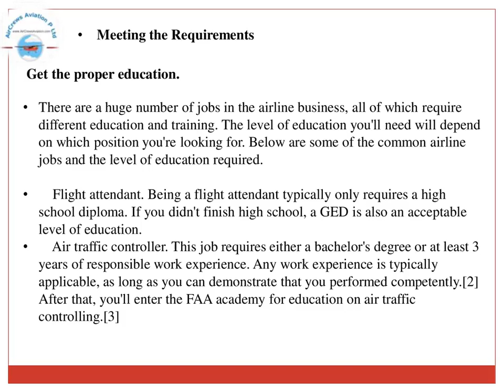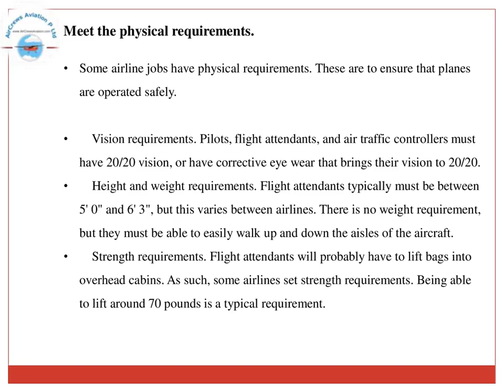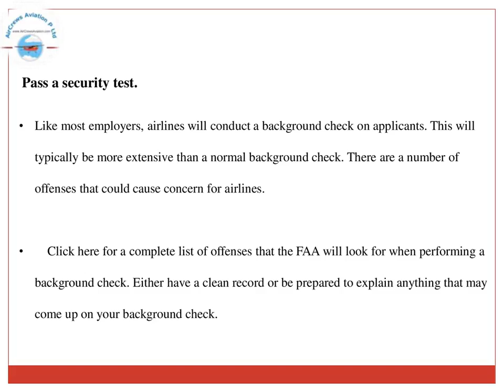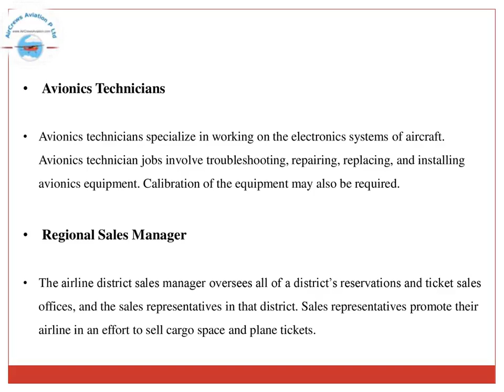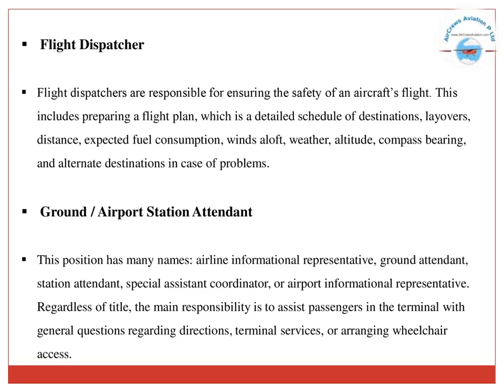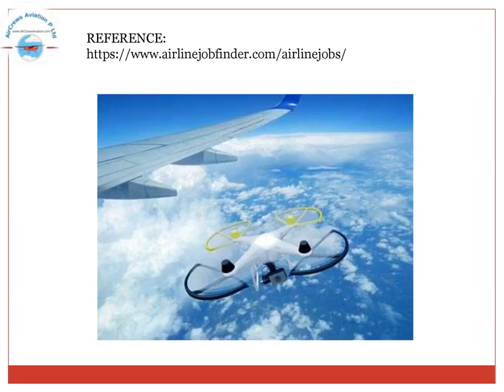How to get jobs🧑🏼‍🏭Airline industry✈️Rajarajeswari Jagatheesan HRM AirCrews Aviation Pvt Ltd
Dear Visitors,